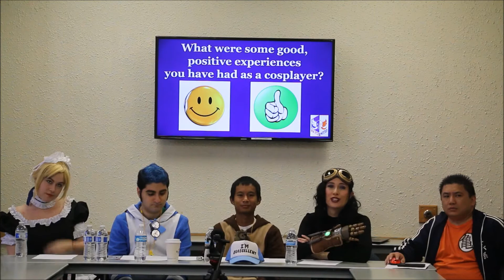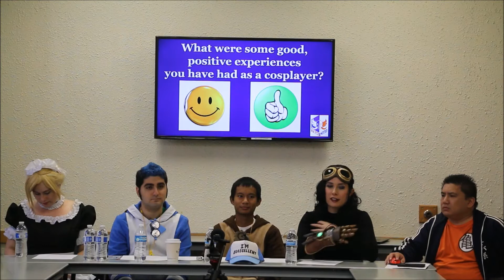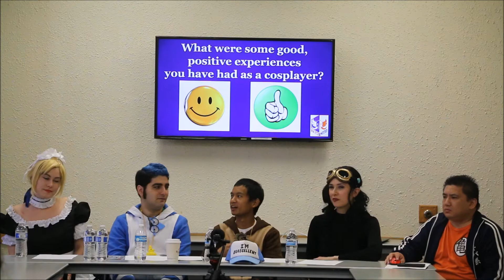[COSPLAY POSITIVITY PANEL] at Titan Con 2016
I went to the first ever Titan con at CSU Fullerton.  It was hosted by the anime club there.  It was a quaint and intimate venue.  This was the first time I have ever done a panel.  It was a lot of fun.  Shout out to our panel members.